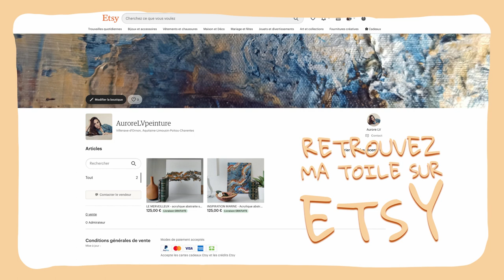ART VLOG 👩‍🎨 peinture abstraite au couteau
N'hésitez pas à aimer, partager et à commenter la vidéo pour me soutenir!

VIDÉO : Xiaomi Redmi 10T pro
MONTAGE : DaVinci Resolve